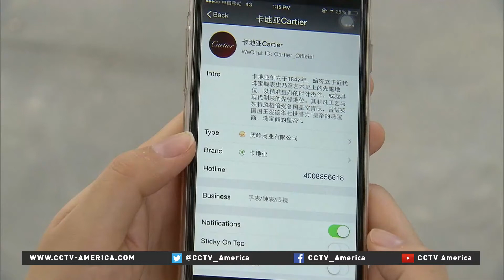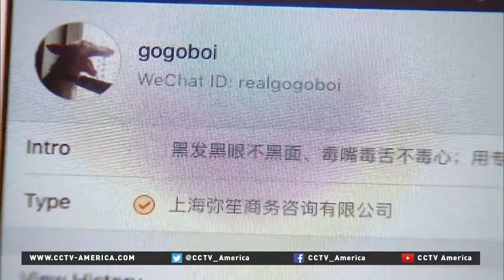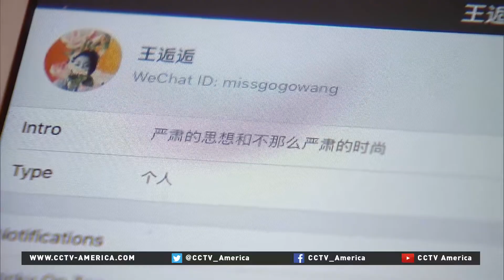Luxury brands tap into social media to reach Chinese customer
Luxury brands have hit some bumps on the road to expanding their sales in China, so many are coming up with new ways to reach their customers, especially younger ones, by opening up more social media accounts.
CCTV’s Hu Xiaocen reports.